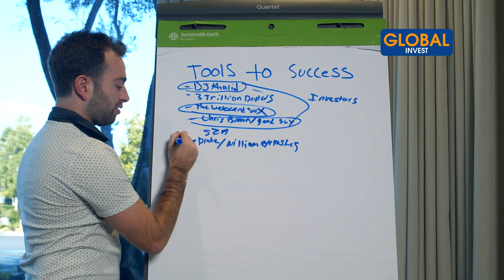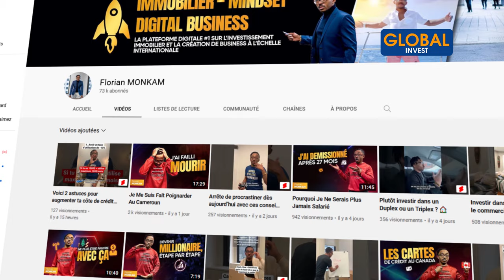Les 4 Niveaux De Richesse Qui Te Rendront Millionnaire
Dans cette nouvelle vidéo, on va parler des 4  niveaux de richesse. Quels sont les 4 niveaux dans lesquels tu peux te situer pour créer ce qu'on appelle de l'abondance financière, de la richesse, du patrimoine, pour te libérer financièrement.

CHAPITRES
00:00- Intro
01:21- Le  niveau d'implémentation
02:36- La partie opérationnelle
04:18- La communication
06:48- La vision
08:51- L'investissement
11:53- Conclusion

Avertissement